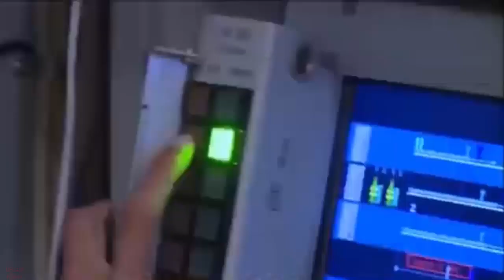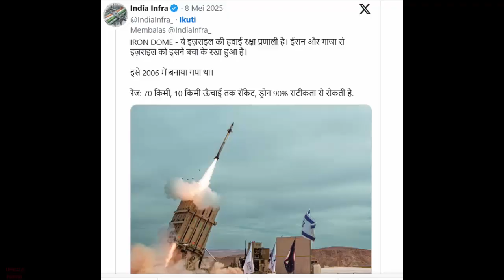India’s S 400 Debuts In Combat to Shield Air Space, Pakistan Gets Ready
India’s S-400 Debuts In Combat to Shield Air Space.
The Indian Air Force, deploying its Russian-made S-400 Triumf air defense system, intercepted and neutralized the incoming threats, marking the system’s first combat use in Indian hands. This high-stakes encounter, triggered by India’s Operation Sindoor, showcased the S-400’s capabilities and underscored India’s growing military prowess in a volatile region.
The event, reported by Indian defense sources to local media, not only highlighted the system’s role in safeguarding strategic assets but also raised questions about its strategic and economic implications in modern warfare. The S-400 Triumf, known to NATO as the SA-21 Growler, is a mobile surface-to-air missile system developed by Russia’s Almaz-Antey corporation. Designed to counter a wide array of aerial threats, it can engage targets at ranges up to 400 kilometers and altitudes of 30 kilometers.
The system’s core components include a multifunction radar for early warning, a command-and-control center, and mobile launchers equipped with multiple missile types. India’s version employs a mix of interceptors, such as the long-range 40N6E, capable of striking targets at 400 kilometers, and the medium-range 48N6E3, optimized for ranges up to 250 kilometers.
The shorter-range 9M96E2 missiles provide precision against agile targets like drones and cruise missiles. The system’s phased-array radar can track up to 300 targets simultaneously, making it a formidable tool against complex, multi-threat scenarios.